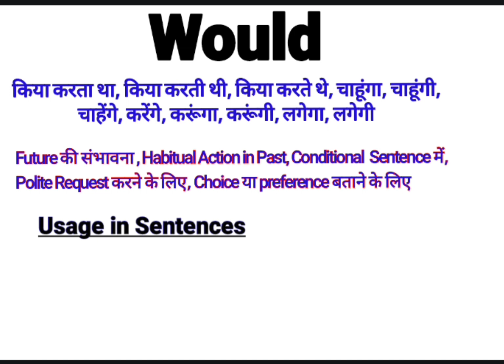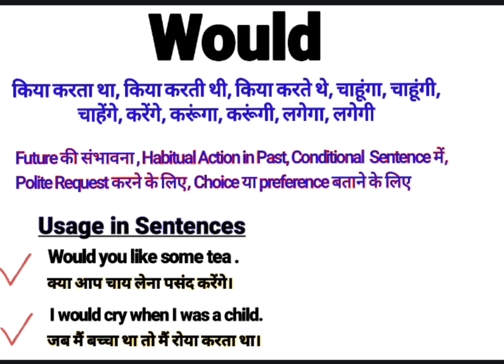Would Meaning in Hindi | Would ka kya matlab hota hai | Would Example in Sentences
About this Video:
This video is about the English Word ‘’Would’’. This word ‘’Would’’ has been defined in English and Hindi for viewers and learners. There is ‘’Would  ‘’ pronunciation also in this video. This video will help to learn the word ‘’ Would ‘’. So please watch the complete video to understand the meaning of this word.

Your queries In this Video:
What is Would ?
Would ka matlab kya hota hai?
Basic definition of Would.
Would pronounce.
Would meaning in Hindi.
Would meaning in English.
Would meaning.
Would kiya hai?
Would ka matlab in Hindi.
Would use in sentence.
Would example in Hindi and English.
Would definition.
Meaning of Would.
Meaning of Would in Hindi.
Example of Would in Hindi.
Example of Would in English.
Pronunciation of Would.

Thanks
Educare Desk